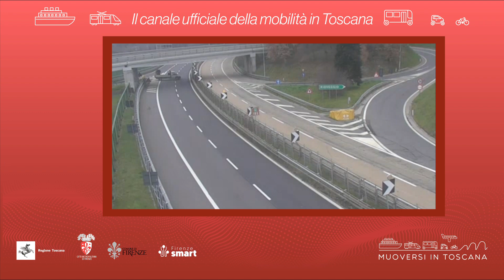Muoversi in Toscana - Edizione delle 9 del 26 febbraio 2022